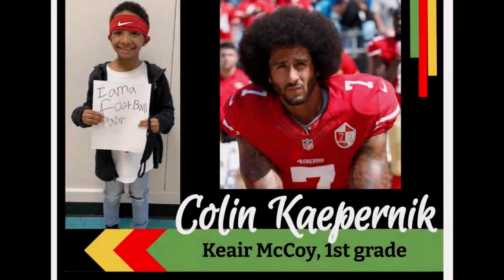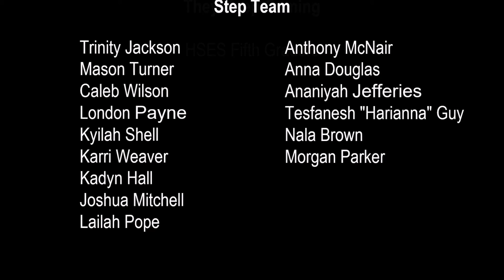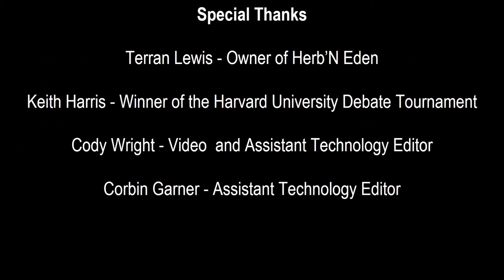Holly Springs Elementary Historical Black Figures:: Black History Month 2021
Holly Springs Elementary School in Douglasville, Georgia celebrates Black History Month with a montage of Historical Black Figures.